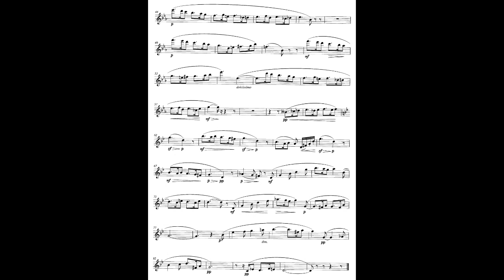シチリアーノ Sicilienne Op.78 G.Faure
フルートの演奏で定番の『シチリア舞曲』に尺八で挑戦してみました。
ピアノ伴奏は　迫千月　さんです。